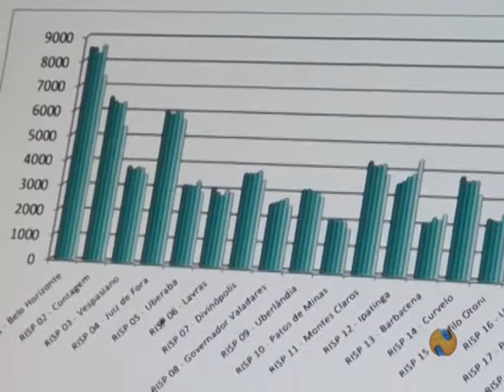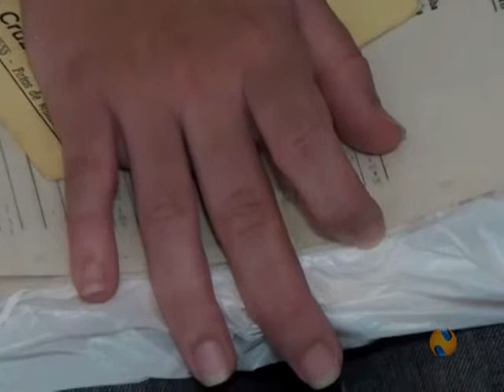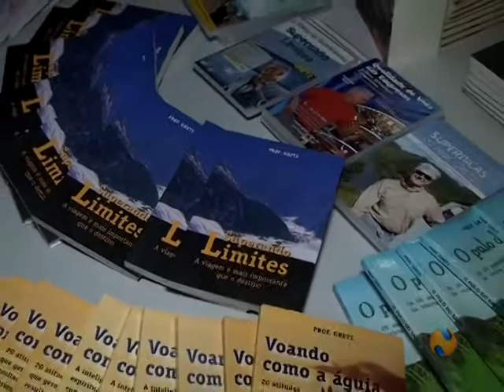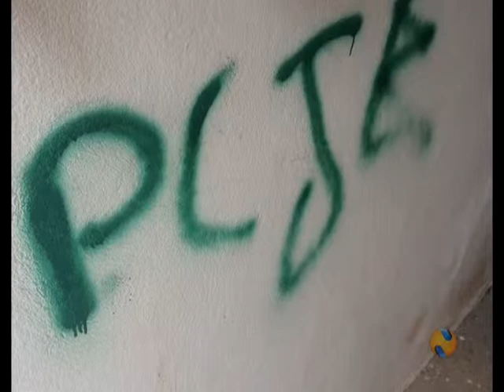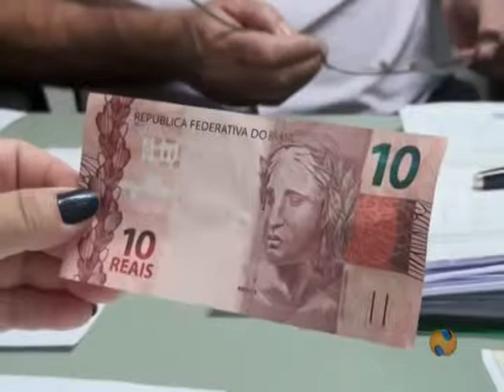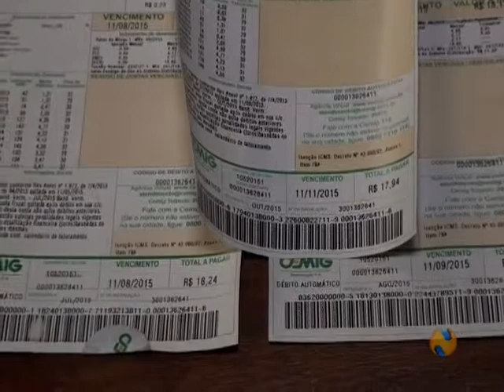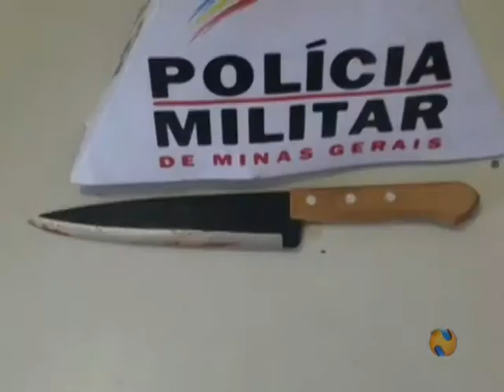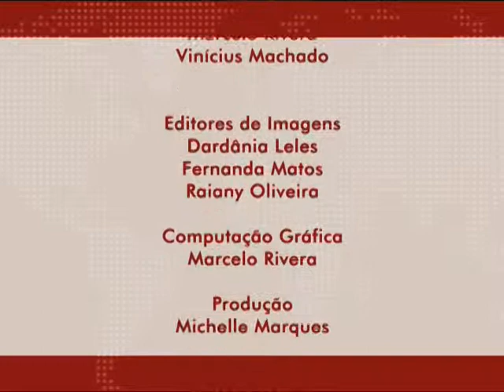NTV NEWS 28 10 2015